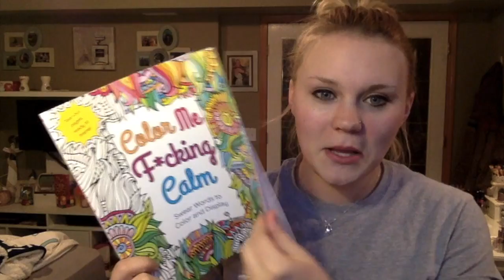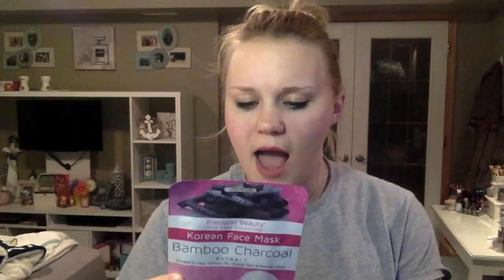WHAT'S IN MY CARRY-ON? + LONG HAUL FLIGHT TIPS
Hey everyone! Thanks for stopping by and watching this what's in my carry-on and travel tips video.
Please comment any video ideas down below xx

I am forever grateful to each and every one of you for watching, commenting and being a huge part of this channel and this crazy journey :)

Hey Guys! My name is Courtney! I am a 20 year old chemistry undergrad with a love of all things beauty! I love being creative and creating different types of videos for my channel! My channel is a variety of things, such as; makeup tutorials, hauls, reviews, routines, etc. The sky is the limit! Basically everything you will see on my channel is everything that I love and love to talk about. I hope you guys enjoy it and thank you for wanting to be friends with me!

All views expressed in my videos are own honest opinions

Are you a company wanting a an honest review on a product?